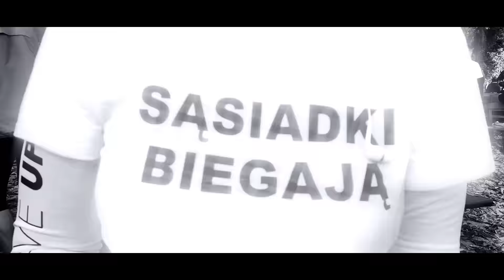II BOTANICZNA PIĄTKA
II BOTANICZNA PIĄTKA ,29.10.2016r. BIEGI Wlkp.

OPIS LICENCJI

OPIS LICENCJI

FSTU

TIIMO - BANGIN IN THE CLUB

OPIS LICENCJI

4TUNE

TRANCE MUSIC INSTRUMENTAL / JAGER BOMBS ft. CHEWY LEVETT BY ZAC WATERS - RASTY FRENCH

OPIS LICENCJI

EXTAN - NEXT GALAXY

OPIS LICENCJI